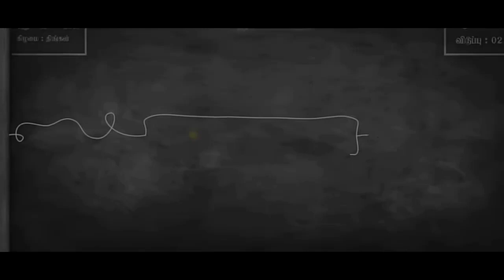Marakkuma Nenjam song Thudikkum Nenjam Lyric Video Rakshan-Malina - Sachin -Thamarai - Yoagandran